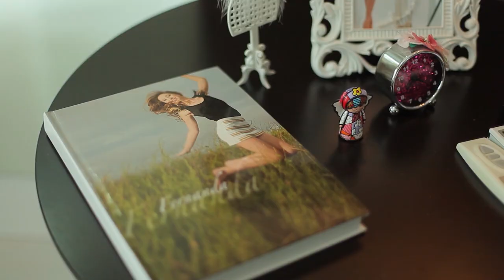Cinebook 15 anos Fernanda Romagnoli I Primavera do Leste MT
Roberta Cadore
Milhomem Films